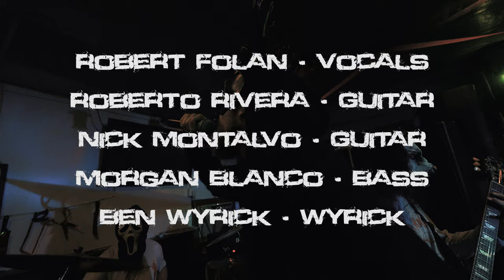Detachment - SLUG (Official Video)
Filmed by James Klim @JKPrising

Recorded at Westfall Recording Company